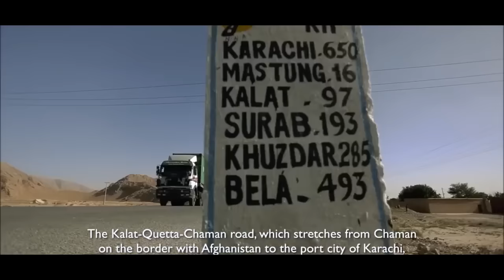Kalat -- Quetta -- Chaman Road || Pakistan